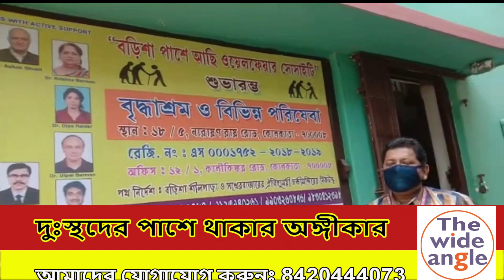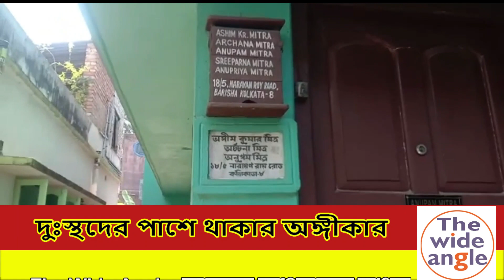করোনায় ‘বাড়ি দান’ !!! করোনায় দুঃস্থদের জন্য় বাড়ি দান বেহালার অনুপমের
করোনা যুদ্ধে লক ডাউনের সময় দুঃস্থ মানুষদের সাহায্য়ে এগিয়ে এসেছেন সমাজের বহু মানুষ। এদের মধ্য়ে রয়েছে নানা সরকারি বেসরকারি সংস্থা, নানা স্বেচ্ছাসেবী ও সামাজিক সংগঠন। প্রচার সর্বস্ব যুগে এই সময়ে অনেকেই যতটা না দান করেছেন, তার বেশি নিতে চেয়েছেন প্রচারের আলো। আবার এমন অনেক মানুষ আছেন, যাঁরা প্রচারে না থেকে নিঃশব্দে দুঃস্থদের সেবায় কাজ করে চলেছেন। মিডিয়ায় তাঁদের প্রচারের আলোয় নিয়ে এসেছে। তেমনই বেহালার অনুপম। করোনা আবহে দুঃস্থদের সেবায় পুরো বাড়িই দান করে দিলেন অনুপম।
যে কোন খবরের জন্য যোগাযোগঃ 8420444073

Many people in the society have come forward to help the needy people during the lock down in the Corona War. Among them are various government and non-government organizations, various voluntary and social organizations. In this age of propaganda, many people want to take the light of propaganda more than they have donated at this time. Again, there are many people who have been silently working for the poor, not preaching. The media has brought them into the limelight. The violin is so unique. Anupam donated the whole house to the service of the needy in Corona.

করোনায় ‘বাড়ি দান’ !!!
the wide angle
bengali tutorial
biplab das